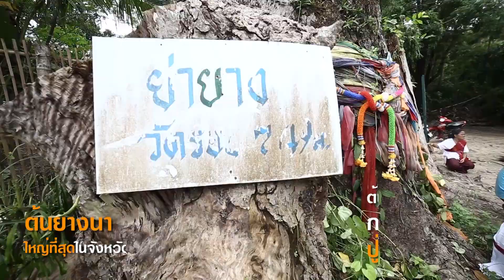สถานที่ท่องเที่ยวบ้านหนองผักแว่น ต.ยางขี้นก อ.เขื่องใน จ.อุบลราชธานี